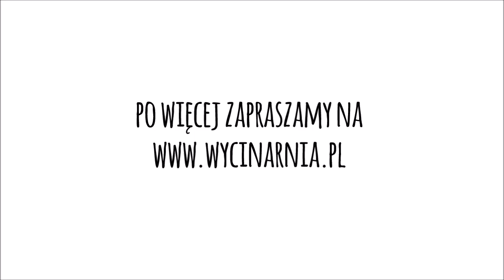CAMEO 4 - CIĘCIE DUŻYCH NAKLEJEK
Cameo 4 to najlepszy z ploterów Silhouette do cięcia folii. Budowa plotera pozwala na wycinanie w materiałach podkładowych bez użycia maty – pozwala to zaoszczędzić na materiałach eksploracyjnych oraz powiększa pole robocze do nawet 3m długości!

Ploter jako jedyny model posiada wbudowany podajnik do folii z możliwością regulacji szerokości oraz odcinak ułatwiający oddzielenie wzoru od rolki.

Silhouette Cameo 4 sprawdzi się zarówno do użytku domowego jak i w profesjonalnej firmie. Ploter posiada 3x większą prędkość cięcia w porównaniu do poprzedniego modelu dzięki czemu praca na nim będzie wydajna i opłacalna.